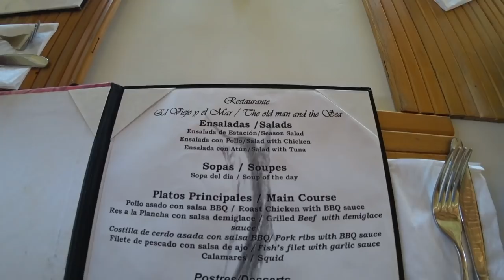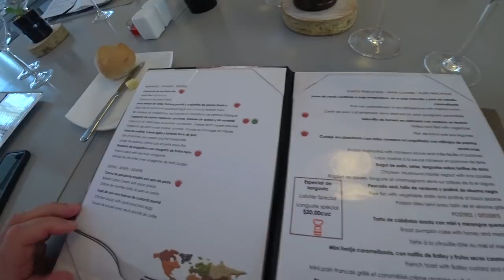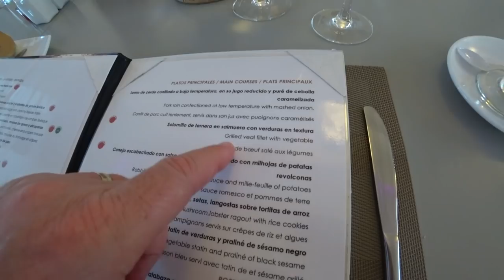Catamaran Trip to Beautiful Coral Reef 🇨🇺 Cayo Guillermo Cuba